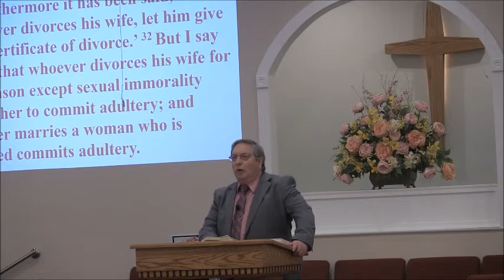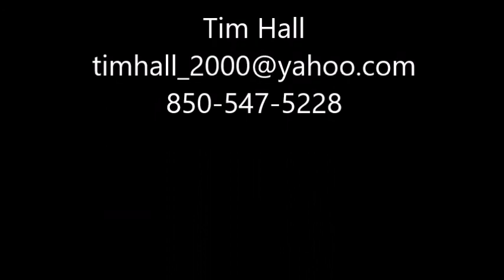Living His Way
In the heart of the Sermon on the Mount, Matthew 5:21-48, Jesus gives us insight what the Christ like life truly looks like. 7-18-21 Poplar Springs Baptist Church, Graceville Fl.. RV Church Life & Gladiator Church.
gladiator.church